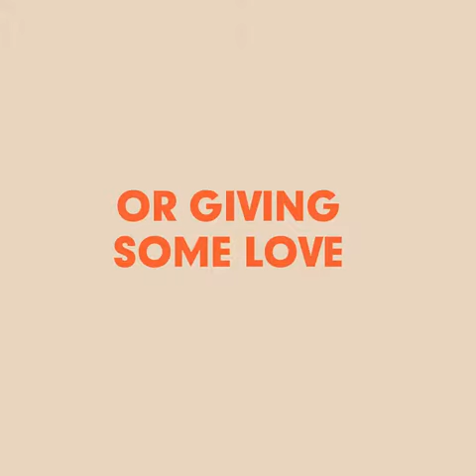Facebook Add Ups For Mee... 😄😊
Wish you all the best FB .